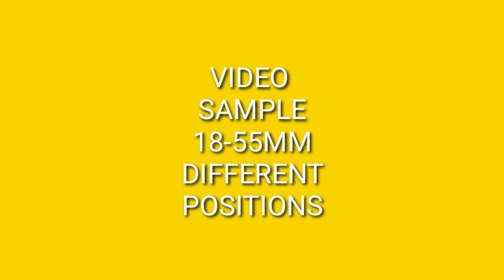How to Blur Background with CANON EOS 3000D using kit lens 18-55mm lens#CanonEos3000d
Friends in this video we checkout goe you can blur background using 18-55 mm lens kit lens . you dont need a 50mm or zoom lens.
still you can achive enough blur using 18-55mm kit lens in entry level cheapest dslr

👍like करे

✨✨link to my other video to related topic